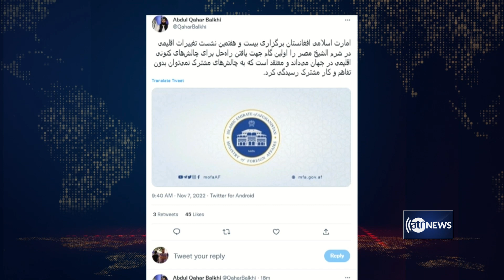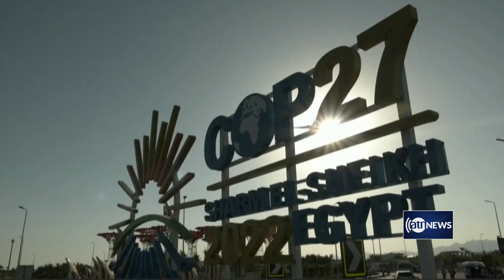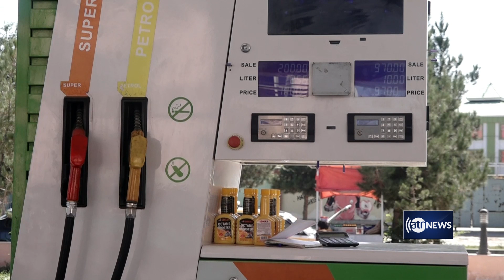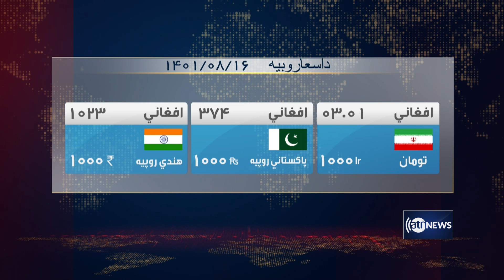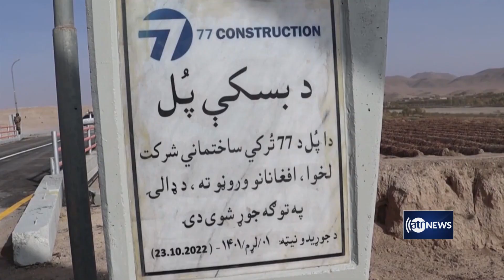Ariana News 6pm News: 07 November 2022 | آریانا نیوز: خبرهای پشتو ۱۶ عقرب ۱۴۰۱